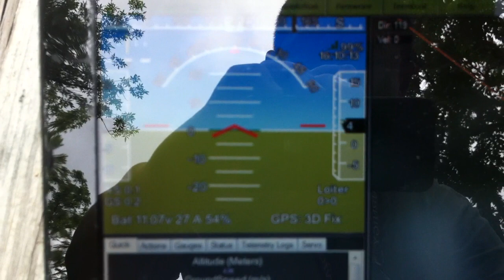Quadcopter in stable LOITER mode flying hands-free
Just to document some early progress in the building of a multirotor Conservation Drone with thermal imaging for wildlife research. Apologies for the shaky video (had to hold on to transmitter with other hand).

Technical details:
Base unit: Reconfigured 3DR quadcopter with stock motors and ESC
Propellers: 10 x 4.5 SF props
Copter legs: improvised "foam noodles" (about $2 and surprisingly stable)
Battery: 2 x 5000 mAh Turnigy

Autopilot: APM 2.5 with power module, GPS uBlox LEA-6, Radio Telemetry
Firmware: ArduCopter V2.9.1b

Flying weight: 1.8 kg
Total flight time: 21 minutes (17 minutes if flying with 1 x 5000 mAh battery)